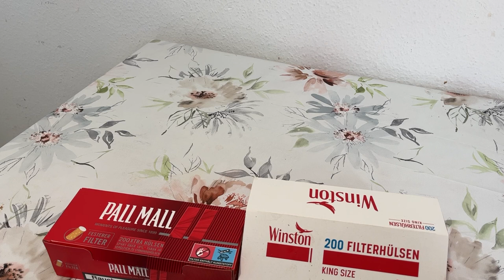РАСПАКОВКА ПРОДУКТОВ В ГЕРМАНИИ НА 30€.ЖИВЕМ НА ОДНО ПОСОБИЕ,БЕЖЕНЦЫ ИЗ УКРАИНЫ